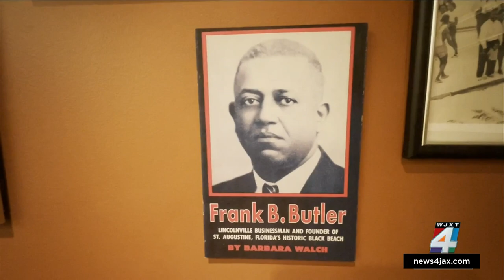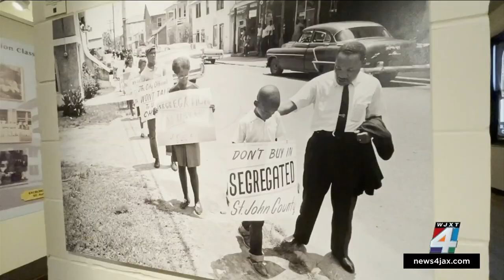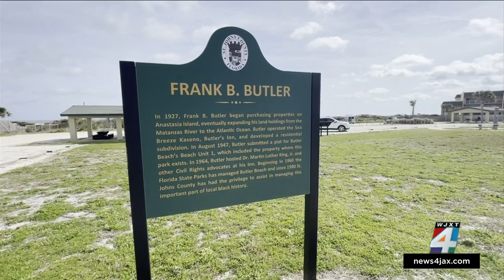In 1947, Black residents weren’t allowed on St. Johns County beaches. So Frank Butler created hi...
When Gayle Phillips was a young child in the early 1960s, she remembers her family loading up the car and driving down to the coast to visit Butler’s Beach. “Our family would come to Butler Beach, and just have the beach, you know, all to ourselves with a cooler with our snacks and sodas and stuff and just hang out all day,” said Phillips. Phillips, now the Executive Director of the Lincolnville Museum in St. Augustine, and other Black St. Johns County residents weren’t allowed at any other beaches back then. They were reserved for white residents only. But thanks to the vision of entrepreneur Frank Butler, they had a place where they could safely enjoy the sun and the sand.